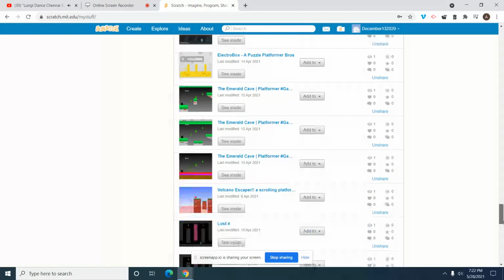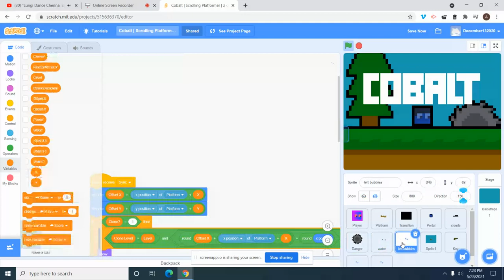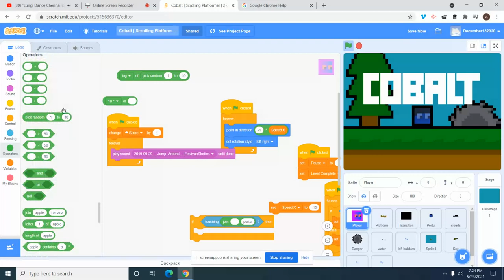Scratch part 200 of 1000